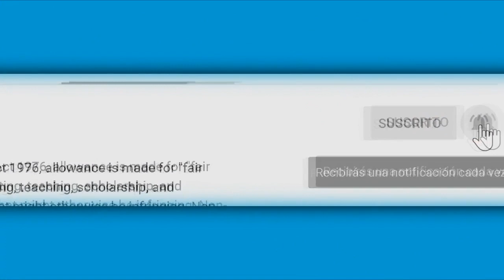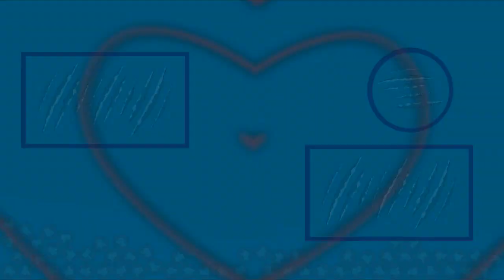Marido de Sarita Sosa la influenció para desfalcar a José José